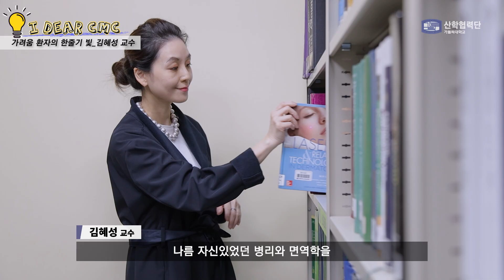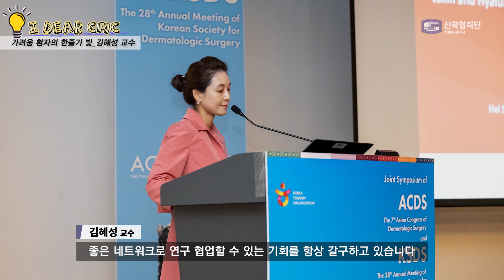[ENG SUB] I Dear CMC #13. 가려움 환자의 한 줄기 빛 ｜ 김혜성 교수 ｜ Light for Itching Patients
출연 ｜ 인천성모병원( @ecmcism ) 피부과 김혜성 교수

* I Dear CMC, 아이디어 가득한 CMC 화제의 인물, 그의 삶을 재조명 합니다.
Hearing from the brightest, idea-packed CMC people in the spotlight

'피부 질환 환자들의 가려운곳을 시원하게 긁어주는 역할을 하고 있습니다.'
환자에게서 연구의 영감과 동력을 얻어 꾸준히 Next Step을 밟아가는
가려움 환자의 한줄기 빛, 김혜성 교수님의 이야기를 만나보세요!

'I’m scratching the itchy spots of patients with skin diseases.'
Inspired and powered by research from patients, continuing to follow the next step
Meet Professor Hye-sung Kim's story, a light for the itch!

00:00 오프닝 (Opening)
00:14 Chapter 1. 가려움도 질환이다 (Itching is illness)
02:14 Chapter 2. '관성'이 이끄는 일 (Where inertia Leads You)
03:47 Chapter 3. '호기심'이 이끄는 일 (Where Curiosity Leads You)
05:12 클로징 (Closing)